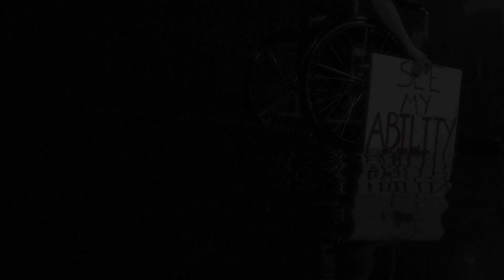ENABLED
Spring 2014

Director/Editor/DP/Gaffer:
Philipp Nesterenko

Actors:
Sonia Emanuilova
Evgeniy Bondarev